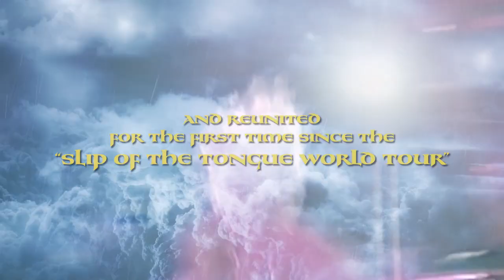Whitesnake Live at Donington Watch Party Trailer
Whitesnake are celebrating the 30th Anniversary of their legendary set at Monsters of Rock with a new streaming concert, Live At Donington, that will feature the band’s classic live performance the official Whitesnake YouTube channel. The screening will be preceded by a live, on-camera pre-show and Q&A with David Coverdale, Steve Vai, Adrian Vandenberg, Rudy Sarzo and Tommy Aldridge, who will reunite for the first time since they finished their “Slip Of The Tongue World Tour,” in celebration of this memorable event.

The Q&A stream will go live on Tuesday, August 18, at 11:30AM PST and Facebook page. The concert broadcast will take place at 12:30PM PST, the exact same time as the band took the stage 30 years ago in the UK.